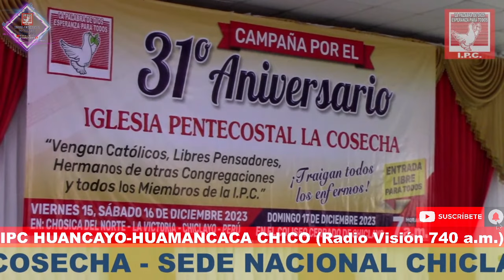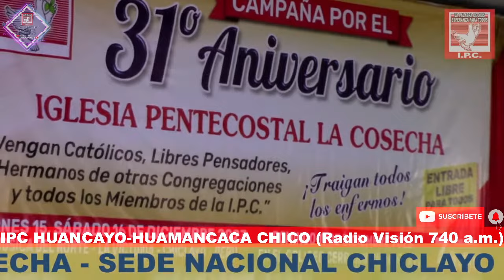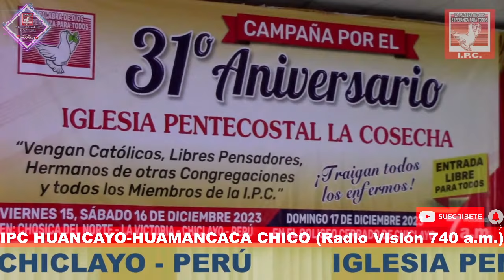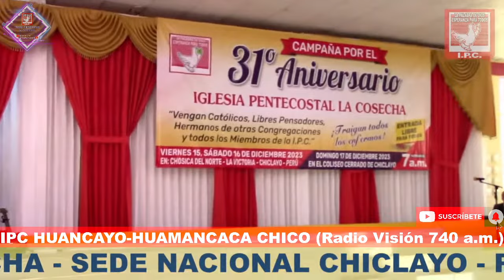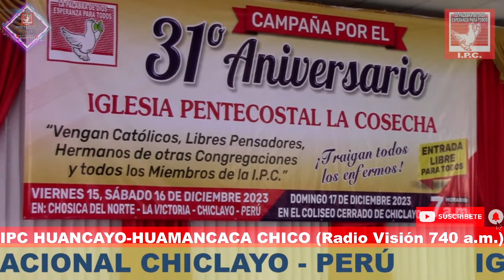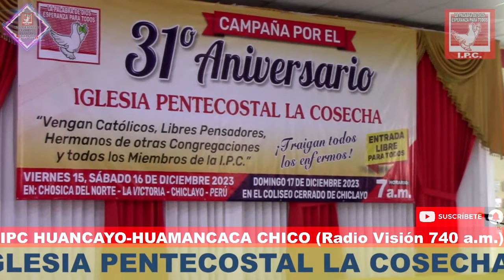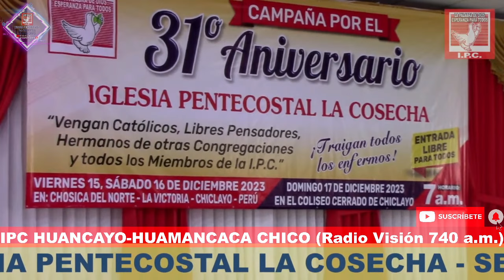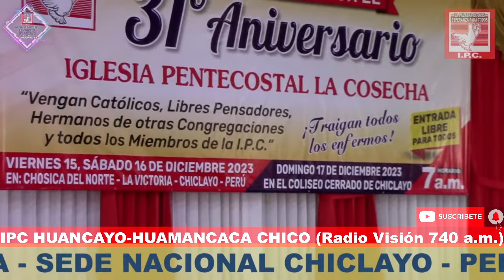1 PARTE IGLESIA PENTECOSTAL LA COSECHA